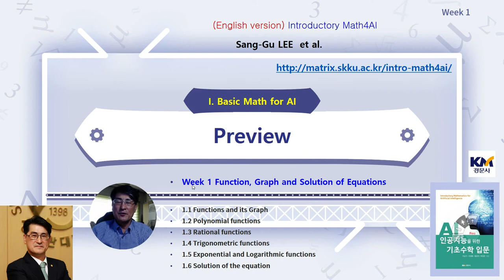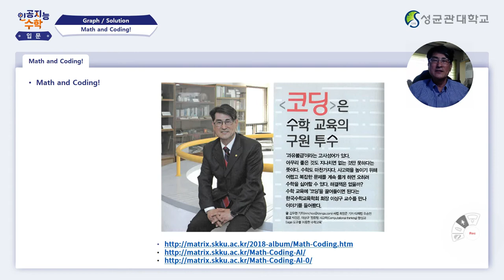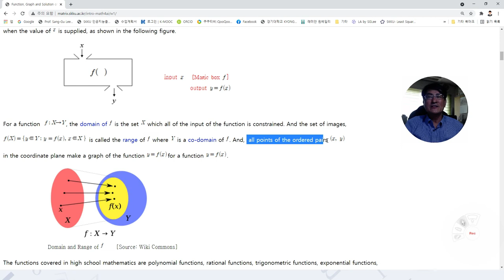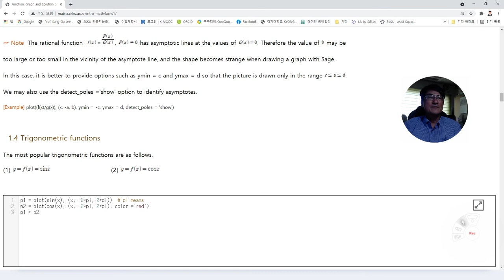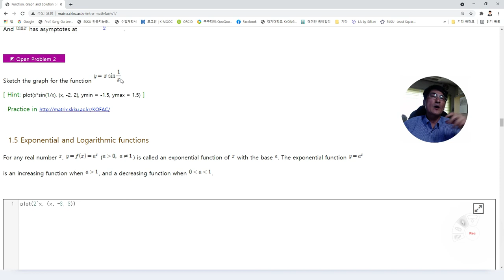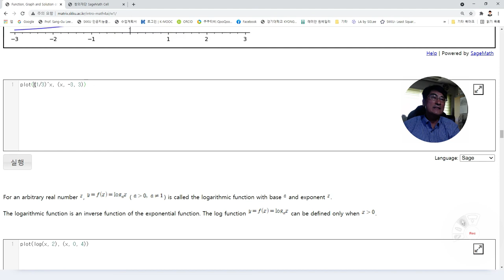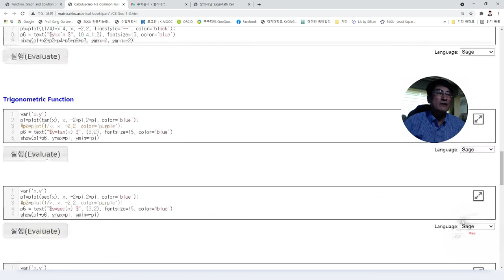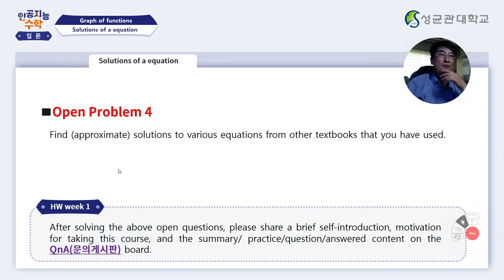[Matrixtopia] Intro-Math4AI-Lec-2 Function and its Graph (다양한 함수의 그래프를 그리는 법)